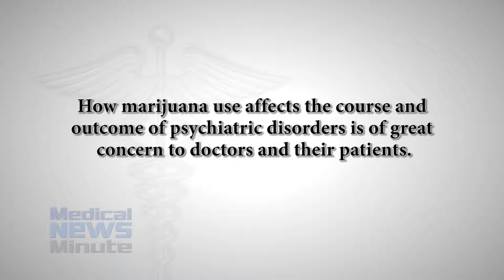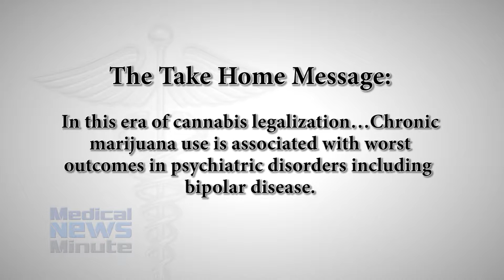Bipolar Disease and Marijuana HD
Research on Cannabis Use and Psychiatric disease